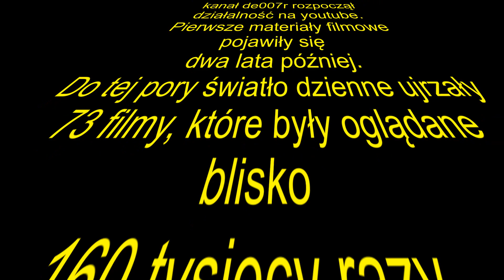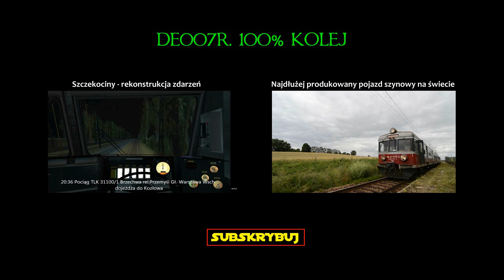5 lat kanału 100% KOLEJ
[Polecam 1080p+pełny ekran] Przed Wami trzy minuty kolejowej uczty - kilkadziesiąt wspaniałych maszyn, składów i innych ciekawostek. Miłego oglądania:)

Welcome to the three-minute feast of railway. Dozens of great machines, trains, and other curiosities. Watch in 1080p.